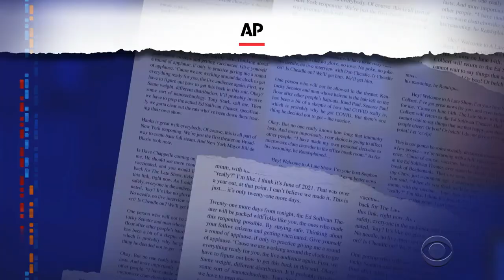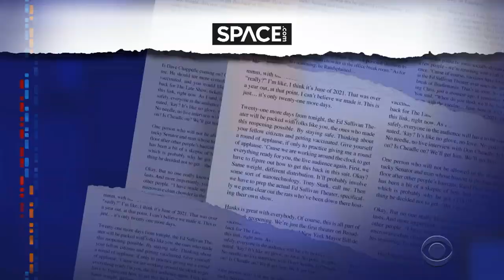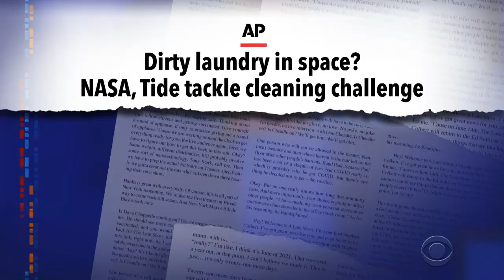Meanwhile... Did You Know NASA Astronauts Never Wash Their Clothes?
Meanwhile... NASA is partnering with Tide to finally provide astronauts on the International Space Station a way to wash their clothes in orbit.